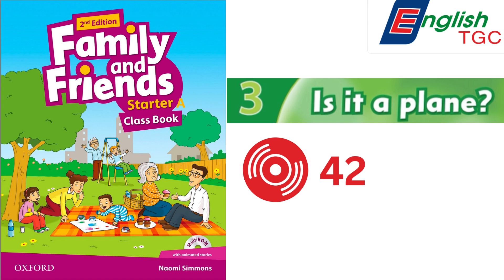FAMILY AND FRIENDS STARTER A TRACK 42